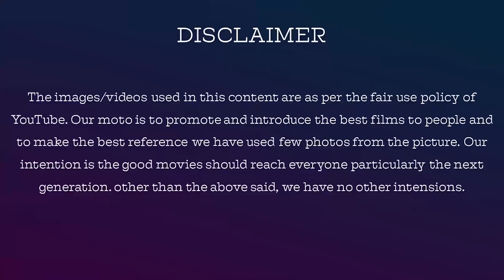பாம்பு மாத்திரை Suchitra சரவெடி Anitha பொட்டு பட்டாசு Som | Bigg Boss 4 Tamil Day 41 Promo 2 Review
பாம்பு மாத்திரை Suchitra சரவெடி Anitha பொட்டு பட்டாசு Som | BiggBossTamil4 Day41 Promo2 Review By Jackiesekar | 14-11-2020

Name: V.Dhanasekaran
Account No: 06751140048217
Bank IFSC Code: HDFC0000675
Swift Code: HDFCINBB
Bank Name: HDFC Bank

jackieTV link